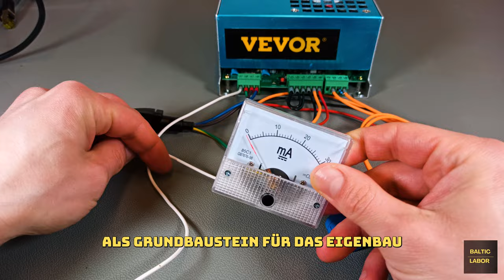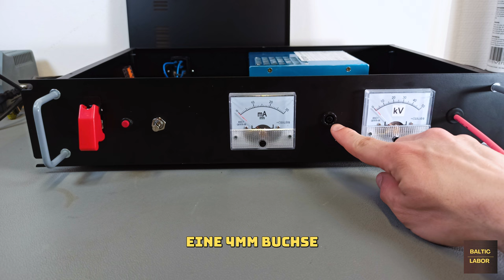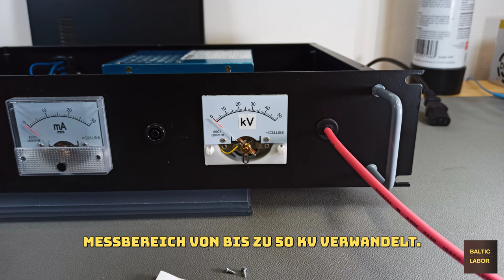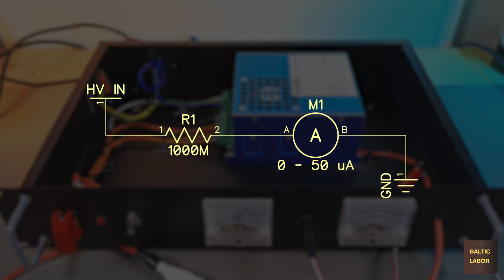30 kV Hochspannungs-Labornetzteil Selbstgebaut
In diesem Video zeige ich, wie man aus kommerziellen Bauteilen und Komponenten ein einstellbares Hochspannungs-Netzteil für Ausgangsspannungen von bis zu 30 kV und einem Ausgangsstrom von 20 mA selbst bauen kann.